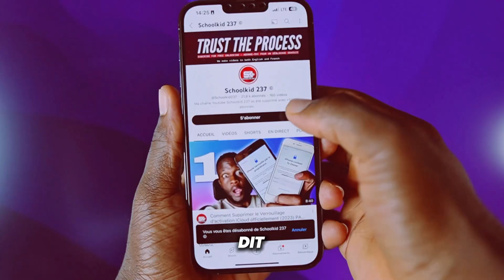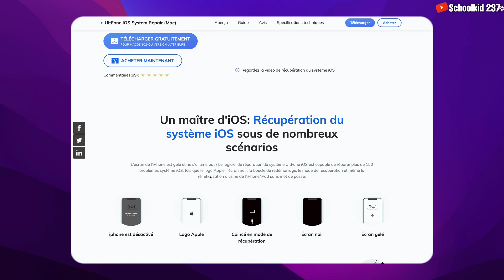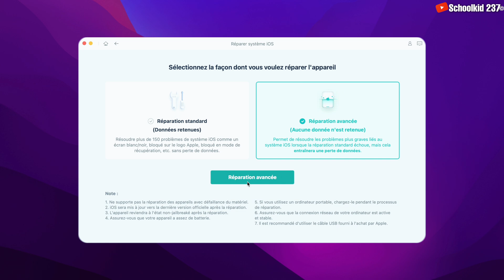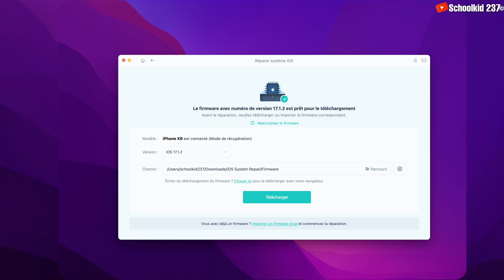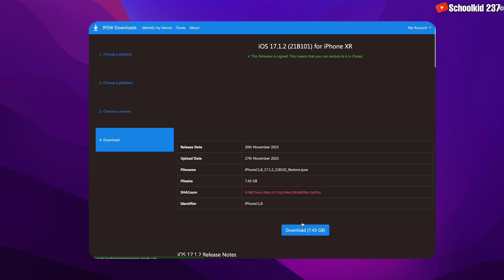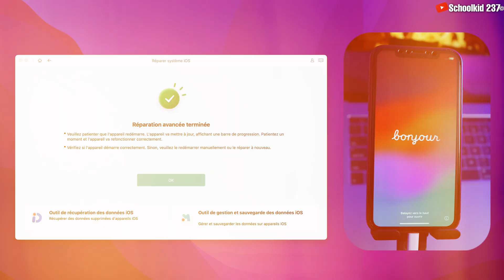Comment réparer l'écran noir d'un iPhone sous iOS 17 ?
Téléchargez UltFone iOS System Repair pour réparer l'écran iPhone reste noir
Dans cette vidéo, je vous montre comment réparer l'écran noir iPhone sous iOS 17, donc si vous cherchez comment réparer un iPhone bloqué écrans noir, réparer iPhone bloqué sur l'écran noir mais allumé, iPhone écran noir après iOS 17, iPhone écran noir ne s'allume plus alors, vous êtes sur la bonne vidéo. Cette solution marche sur tous les iPhone et iPad et toutes les versions d'iOS. Si vous avez un pc Windows ou mac OS alors suivez cette vidéo jusqu'à la fin.

★ Si vous voulez une méthode gratuite pour déverrouiller iCloud pour ceux qui ont un iPhone Xr jusqu'à iPhone 15 pro Max, suivez la méthode du déblocage Officiel

HORODATAGE
00:00 Écran Noir après la Mise à jour iOS 17
00:30 Solution pour iPhone bloquer sur écran Noir
01:42 Le nécessaire
02:11 Procédure pour réparer l'écran noir d'un iPhone
06:26 iPhone bloqué sur iCloud que FAIRE ?